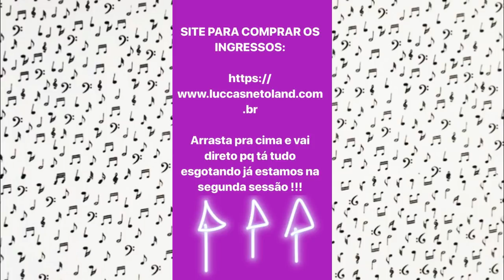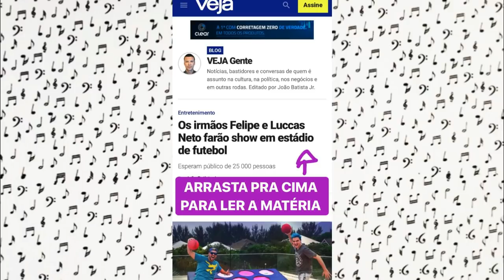LUCCAS NETO COM PROBLEMA NA VOZ DEPOIS DE UM SHOW